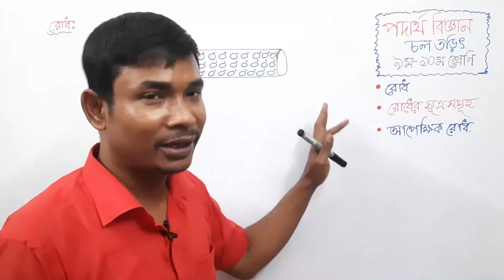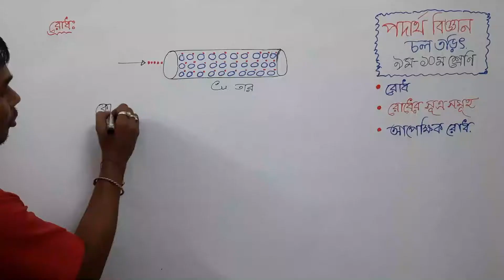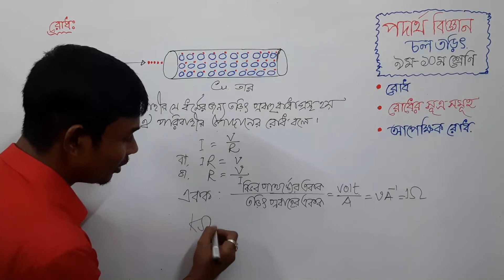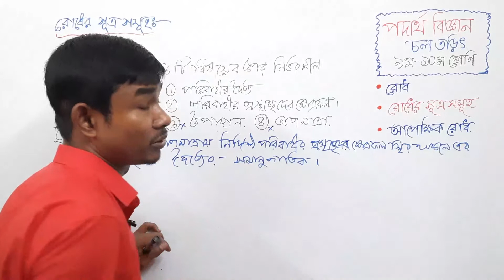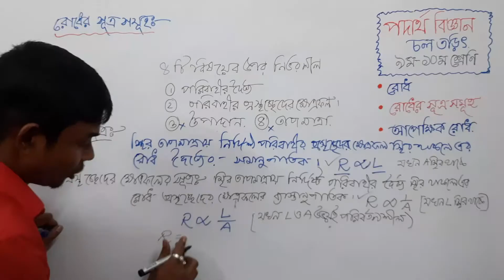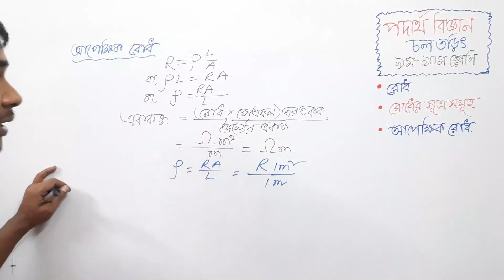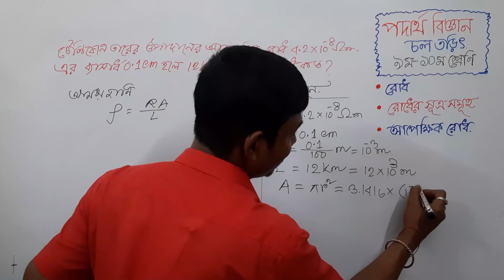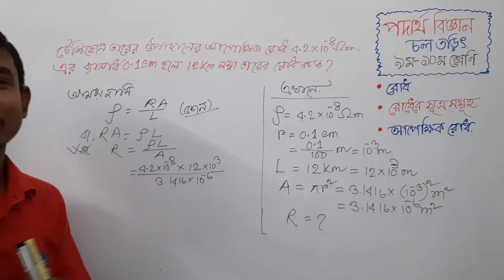resistance and law of resistance in bangla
এই ভিডিও তে আলোচনা করেছি_
# রোধ ও রোধাঙ্ক বা আপেক্ষিক রোধ কি ?
What is Resistance and Resistivity / Specific Resistance ?

কোনো একটি পরিবাহীর রোধ বলতে কি বোঝায় ?
এটি পরিমাপ করার রাশিমালা কিরূপ
এবং এই রোধের একক কি ?
 পরিবাহীর রোধ কোন্ কোন্ বিষয়ের উপর নির্ভর করে ?
- রোধাঙ্কের বা আপেক্ষিক রোধের ধারণা দি য়েছি ।
রোধাঙ্কের রাশিমালা কিরূপ, এটি কোন্ কোন্ বিষয়ের উপর নির্ভর করে
এবং এর একক কি ?
গাণিতিক সমস্যা।